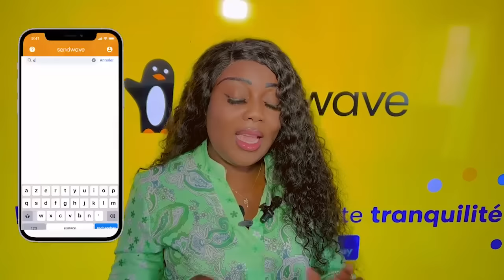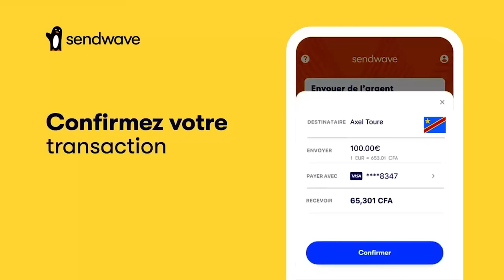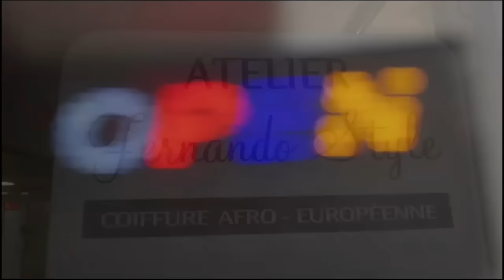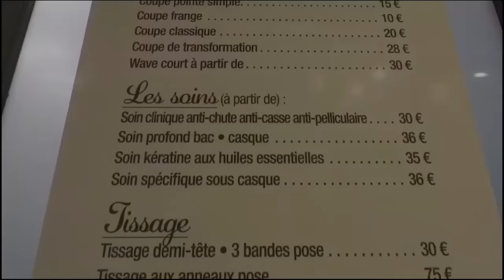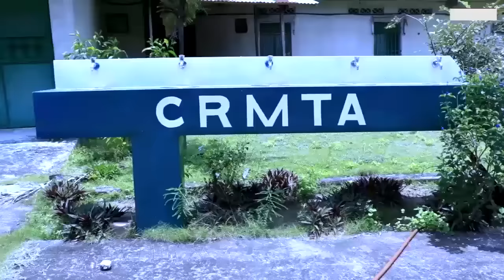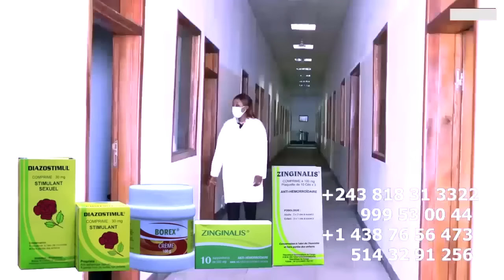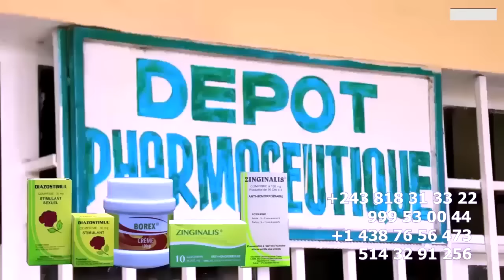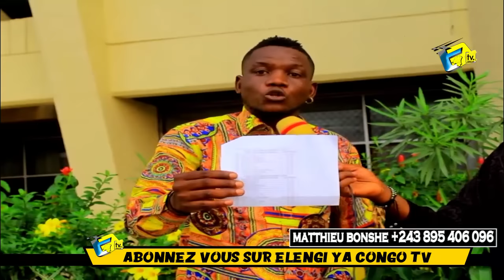ROQUETTE LANCER Par PRINCE BAKALI GENERAL DE KOFFI ALELISI Ba MARECHAL Ya FALLY IPUPA Na UN COUP K.O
ROQUETTE LANCER Par PRINCE BAKALI GENARAL DE KOFFI ALELISI Ba MARECHAL Ya FALLY IPUPA Na UN COUP K.O